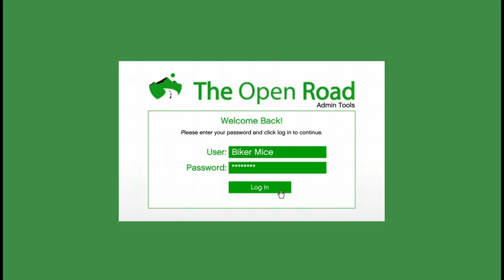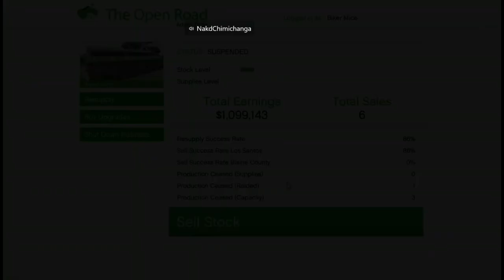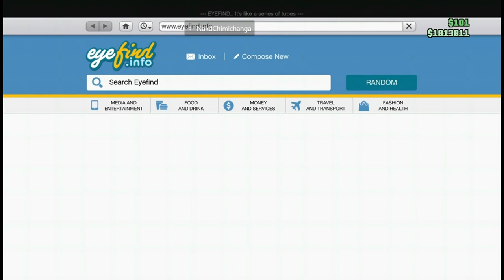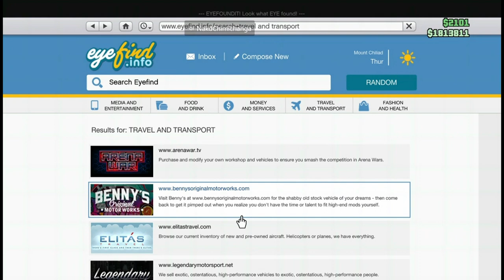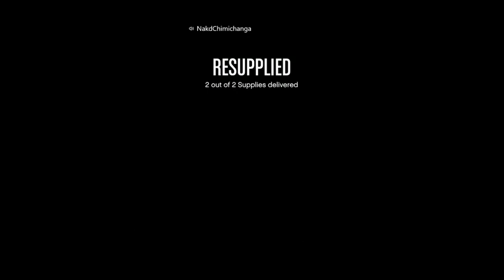GTA Dirty Jokes & Jobs Ep.56 - Germination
A bad story about a kid thinking pregnancy is germination is pawned off as a joke. You should hear it.